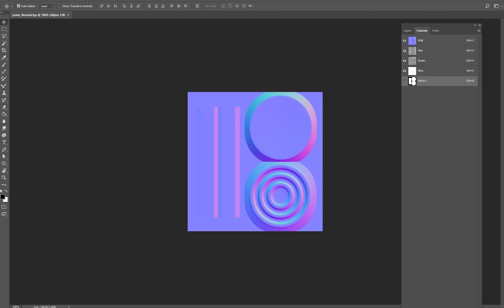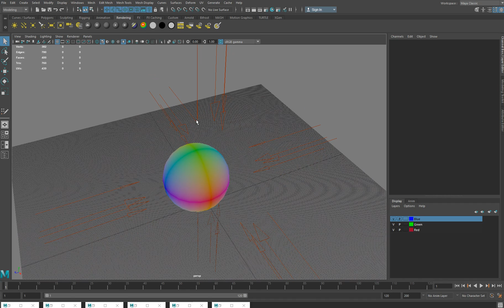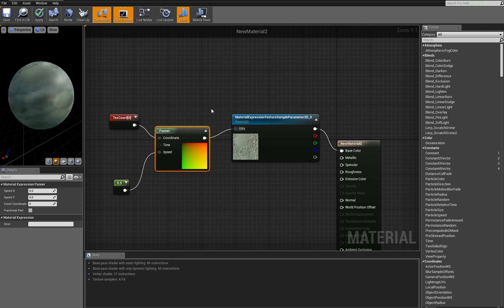A tip about 3D gizmo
It is a fundamental tip that some of you can already now. I talk about XYZ and how it corresponds to RGB, even on a normal map level. This principle applies to any 3d application.